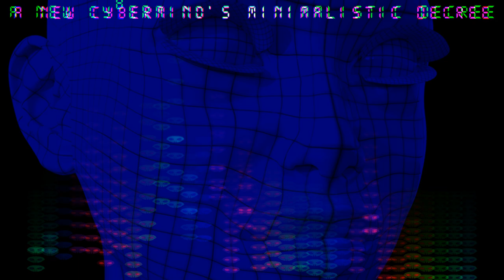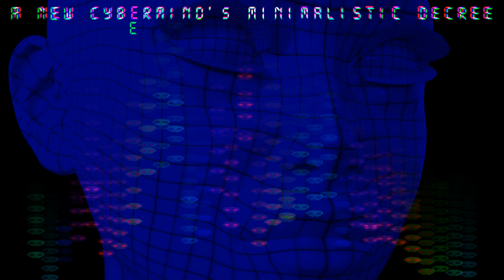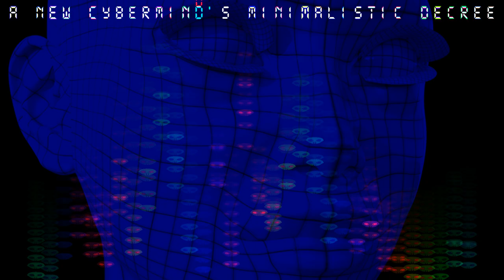"A New Cybermind's Minimalistic Decree" - Abysmii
After the previous Cybermind's infamous memory leak, a new core processor was chosen. Young and untested, its first decree was laughably simple.

[This sound was made purely with Bastl Kastle, Kastle 1.5, and Softpop.  It had a little reverb, chorus, and phaser effects from FL Studio to add some flair.  I wanted to make a very minimal ambient track that stacked drones with occasional blips and such, this is what came of it.]

This song is free to use, commercial or otherwise, as long as you credit me, the name of the song, and the link to this video.

CC-BY-SA 2017 Abysmii